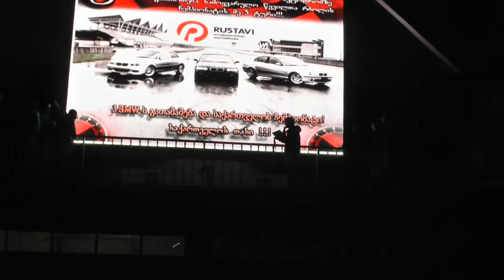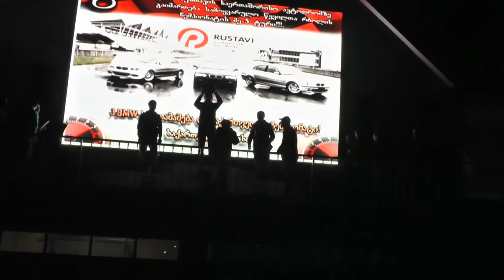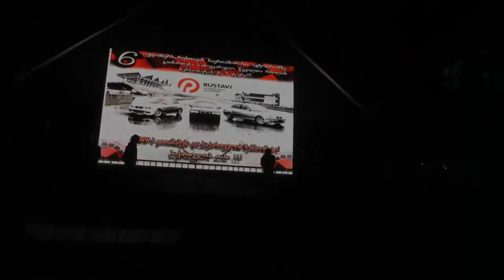Pair race - AWD class - 5th stage - Georgian Championsh Part 2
Uploaded with Rim.Ge